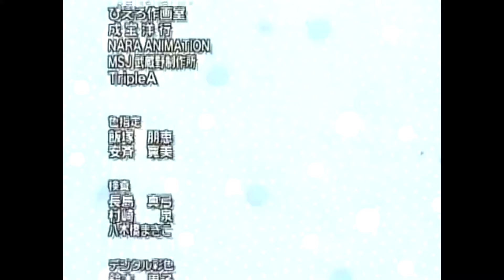Naruto's 12th Ending Credits Song (Dog Cosplay Version)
I uploaded this one because apparently, nobody else did. I remember when I got sick and I watched Naruto for the first time in the hospital. This ending made me watch the anime and it became my favorite ending song of the entire series. This dog cosplay version only played from episodes 166 to 169.

Song title: Parade by CHABA